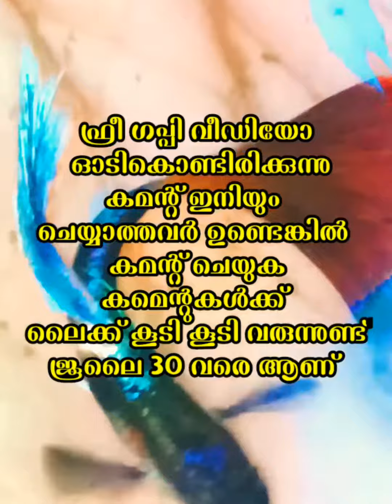ഫ്രീ ഗപ്പി നിങ്ങൾക്കു വേണ്ടേ കമന്റ്‌ ചെയൂ ലിങ്ക് ഡിസ്ക്രിപ്ഷനിൽ ഉണ്ട് 👇👇guppy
ഫ്രീ ഗപ്പി നിങ്ങൾക്കു വേണ്ടേ കമന്റ്‌ ചെയൂ

കൂടെ നിന്നു സപ്പോർട്ട് ചെയ്യുന്നവർക്കെല്ലാം നന്ദി

ഗപ്പി
Guppy fish
guppyfish
Guppy valarthal malayalam
Gippi
Guppy malayalam
Guppy farm
Guppy breeding
Fish
Guppies
Guppy farm malayalam
Guppy fish malayalam
Guppy breeding malayalam
Gappi
Gappy